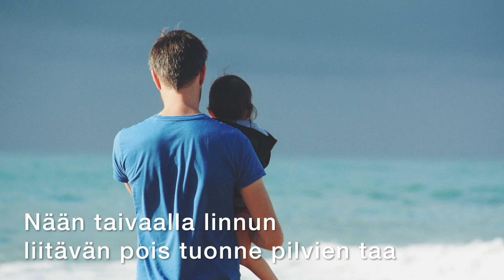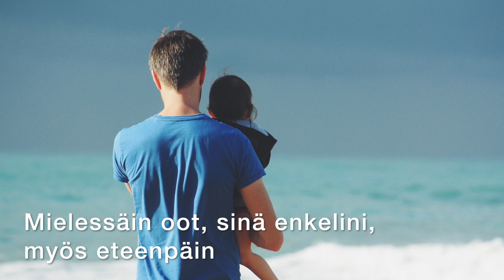Jarkot-Duo: Eteenpäin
Laulu isiltä tyttärille.

Sävellys: Jarkko Immonen & Jarkko Kolehmainen, 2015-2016. Sanat: Jarkko Immonen.

Laulu: Jarkko Kolehmainen. Soitto & miksaus: Jarkko Immonen.  Kitarasoolo: Jani Sairanen.

Kiitokset: Timo Hyttinen (miksauskommentit) & Heli-Riikka Immonen (sanoitusapu). Erityiskiitokset kappaleen innoittajille: Hennille, Iitulle & Hetalle.

Videon kuvat ovat public domain -kuvia Pixabay.comista.